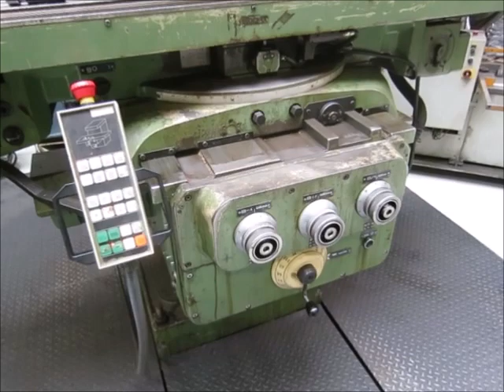HECKERT FU 400 S Milling machine Universal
You are looking for a used machine? Then you might be interested in this used machinery offer: HECKERT FU 400 S Milling machine Universal. Find more machine tools and other used metalworking, woodworking and plastics processing machinery Surplex is your reliable partner for the sale and purchase of used machines in Germany.